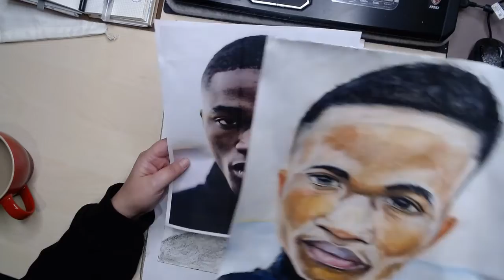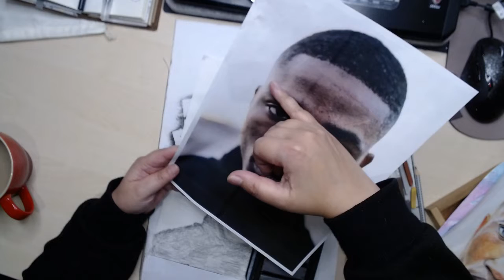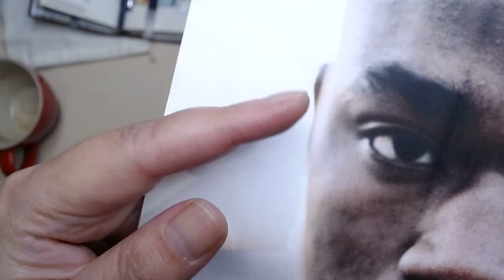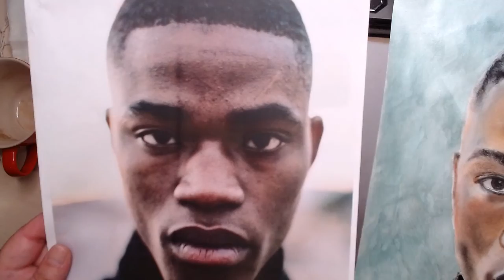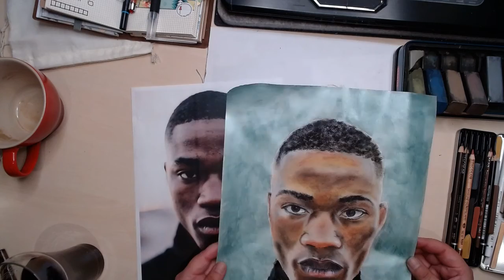Paint-a-long with Lindsay the Frugal Crafter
Lindsay the Frugal Crafter had an upload where she was re-making a drawing of a young black man from her sketch book. I really liked the strong maskuline face after having done female faces for a while and got intrigued to try out a darker skin tone. She used craft chalk and conte crayons. I wanted to try it out by using my conte crayons too. This is the link to her upload:

The reference photo was taken by Nico Marks and this is the link from Unsplash that Lindsay attached to her upload: